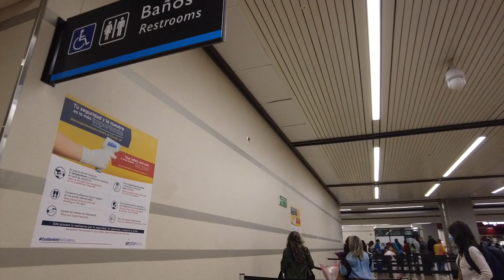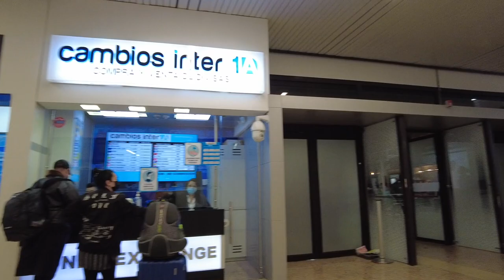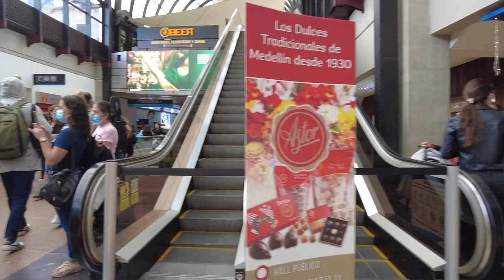Arriving In MEDELLÍN, COLOMBIA! MDE Airport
I arrived at MDE airport in Medellín, Colombia and one thing I will mention is, try NOT to use cabs! They will try to finesse you 99% of the time, I almost fought two. smh

Use Uber.

THIS IS WHERE I FIND AND BOOK ALL MY TRAVEL DEALS!!

EQUIPMENT THAT I USE::

GoPro Filming gear-
128GB Memory Card -
Audio Recorder -
Binaural Mic -

**ALL FOOTAGE IS THE PROPERTY OF TRAVELDOLO AND MAY NOT BE REUSED OR DISTRIBUTED WITHOUT WRITTEN CONSENT FROM TRAVELDOLO**